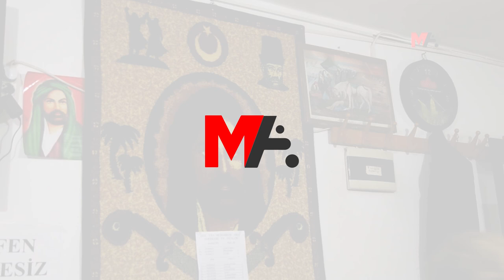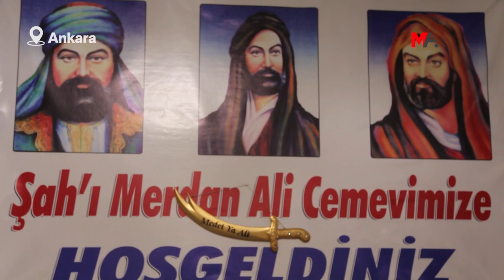Cemevlerine Saldırılar: DÜĞMEYE BASAN BİRİLERİ VAR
Ankara'da cemevlerine yönelik eş zamanlı saldırılara ilişkin konuşan Şah-ı Merdan Cemevi dedeleri, "Bu saldırıyı yapan bir ya da birkaç kişi olsun fark etmez demek ki arkalarında düğmeye basan birileri var"